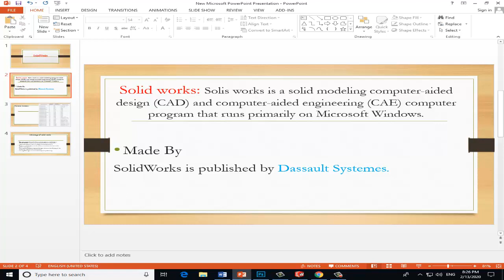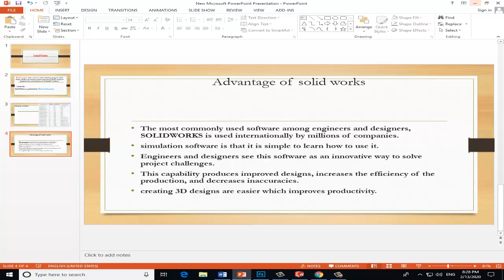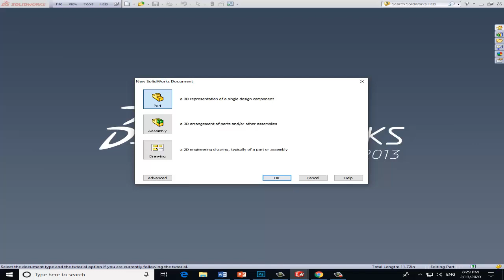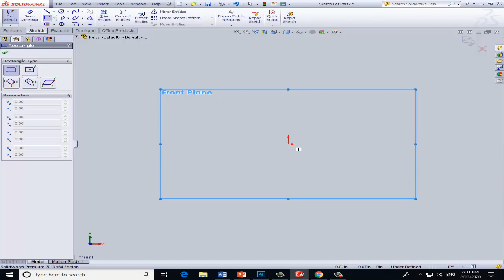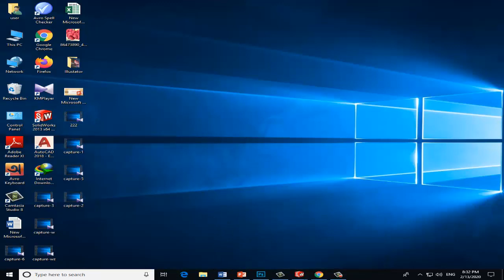Solidworks Bangla Tutorial for Beginner # Part-1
In this video you will learn about solidworks why we will used solidworks. What is the benefit of using solidworks? and it's interface.